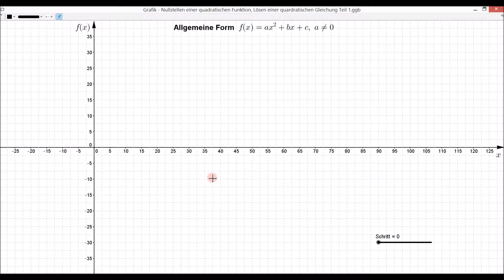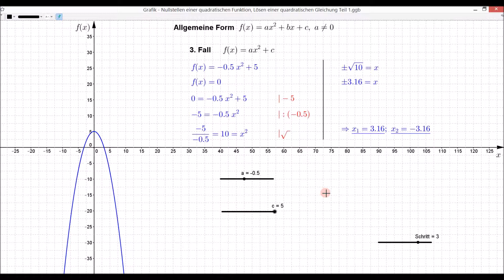Nullstellen berechnen und quadratische Gleichungen lösen - einfach und anschaulich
Nullstellen bestimmen und quadratische Gleichungen lösen. In diesem Video erkläre ich einfach und anschaulich wie man bei quadratischen Funktionen die Nullstellen bestimmen und quadratische Gleichungen lösen kann.